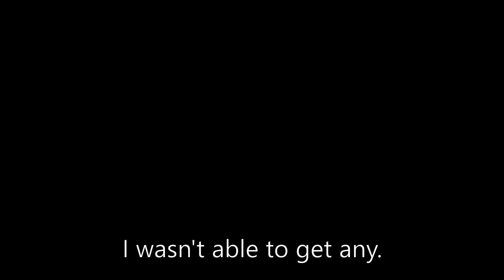ABA Gamer Makes Fun of a Noob, INSTANTLY Regrets it (Dhar Mann)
hey dhar mann fam

▶don't click this if you are not a gamer